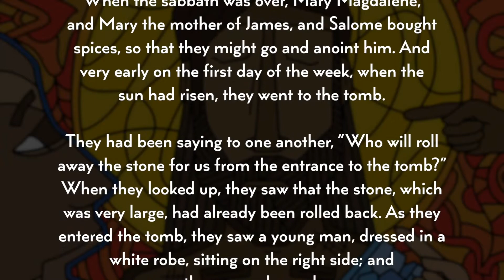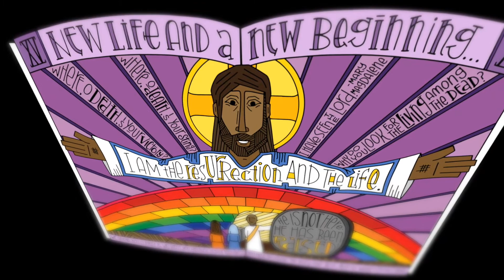Stations at Home pt 8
Station 15: New Life and New Beginning

Video images and script provided by Illustraded Ministry, LLC